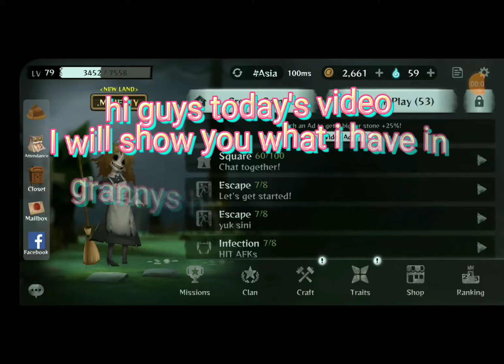i will show you what i have in grannys house multiplayer